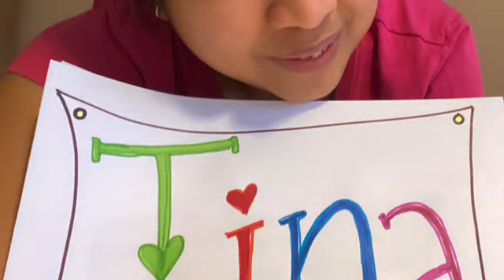Castle's Got Talent - Count on Me with Owls